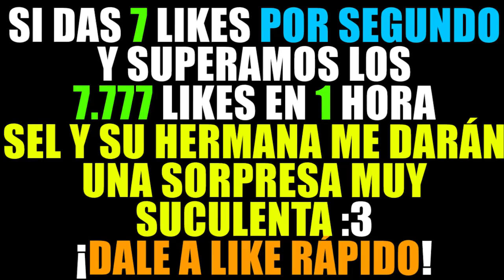¿¡ME ACUESTO CON LA HERMANA DE MI NOVIA SEL!? | MINECRAFT TROLL